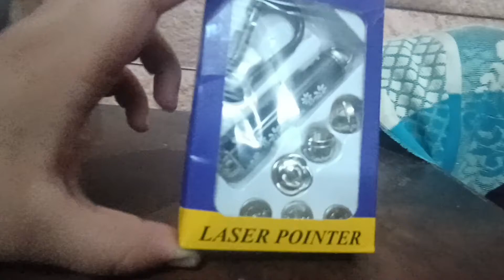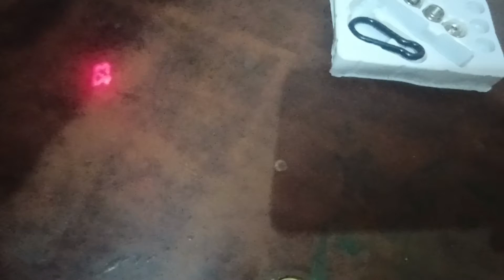Scam ho gya💔😡